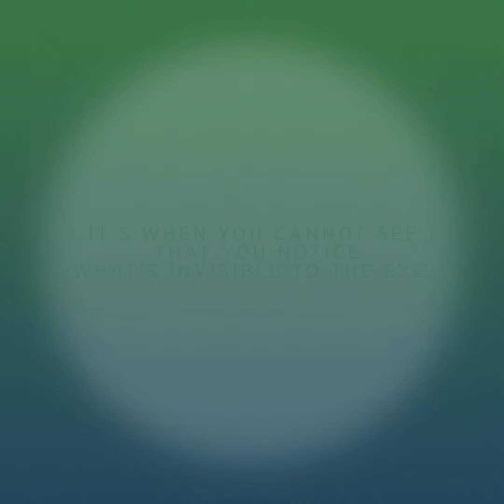Stephanie’s story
Stephanie is 55 years old, and she lost her eyesight because of LHON, an inherited form of vision loss. Her story reveals that - despite initial difficulties - some amazing things can become even more amazing when we stop looking at them and start to feel them. Listen to her story and FeelLHON through her voice.